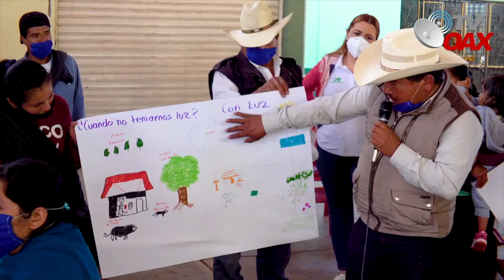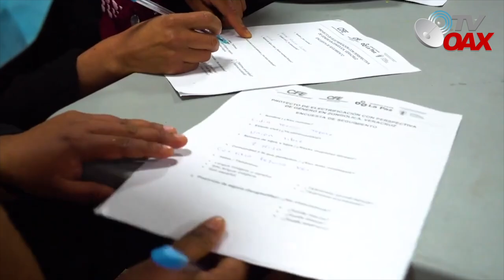Zongolica Veracruz, habitantes lloran al ver por primera vez la luz,Proyecto que se extenderá por Me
Un gran Proyecto de la CFE en Zongolica Veracruz,Primer Programa Piloto que se replicara en todo Mexico.habitantes lloran de ver por primera vez la luz.